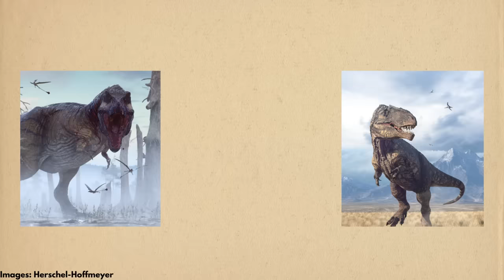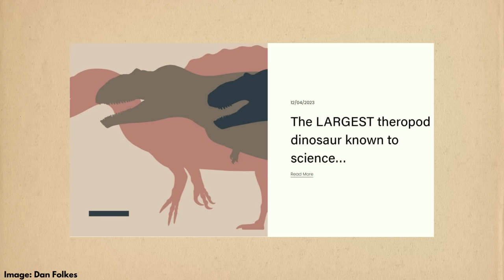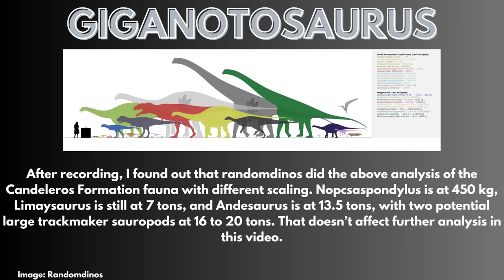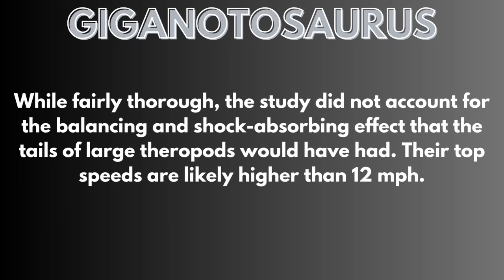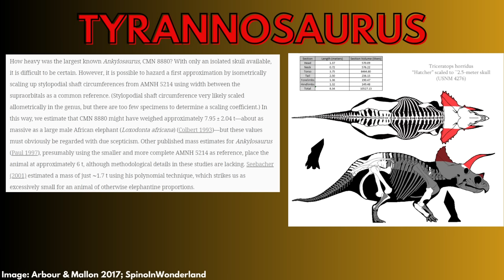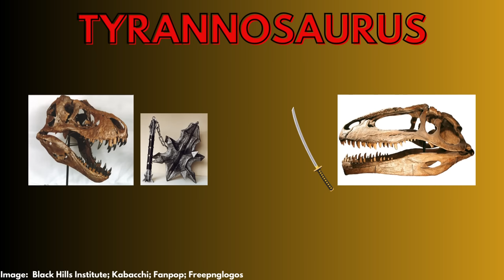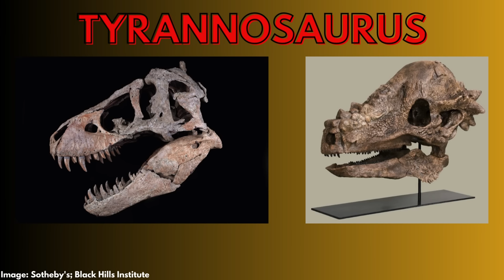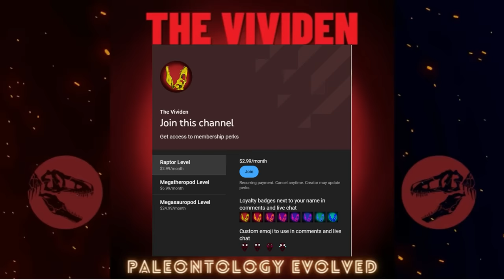Tyrannosaurus rex vs Giganotosaurus: Battle of Kings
Tyrannosaurus rex vs Giganotosaurus is the ultimate megatheropod rivalry. After Tyrannosaurus rex fought Giganotosaurus in Jurassic World, science explains the true victor of a hypothetical fight in Tyrannosaurus rex vs Giganotosaurus: Battle of Kings. Tyrannosaurus rex size is an important factor, and this video about Tyrannosaurus rex vs Giganotosaurus includes a Tyrannosaurus rex size comparison as well as an in-depth analysis of each animal’s ecology, agility, intelligence, and experience in fighting other megatheropods. New science, including new mass estimations and biomechanical studies, reveal each competitor’s unique evolutionary abilities in this fight to the death: Tyrannosaurus vs Giganotosaurus.  This is an educational scientific-reporting take on the Tyrannosaurus rex vs Giganotosaurus battle.

STUDIES CITED

Coria, R. A.; Currie, P. J. (2002). "The braincase of Giganotosaurus carolinii (Dinosauria: Theropoda) from the Upper Cretaceous of Argentina". Journal of Vertebrate Paleontology. 22 (4): 802–811. doi:10.1671/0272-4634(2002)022[0802:TBOGCD]2.0.CO;2. S2CID 85678725.

Ankylosaurus mass Arbour, V.M.; Mallon, J.C. (2017). "Unusual cranial and postcranial anatomy in the archetypal ankylosaur Ankylosaurus magniventris". FACETS. 2 (2): 764–794. doi:10.1139/facets-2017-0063.

Tyrannosaur interfacial biting. Brown, C., Currie, P., & Therrien, F. (2022). Intraspecific facial bite marks in tyrannosaurids provide insight into sexual maturity and evolution of bird-like intersexual display. Paleobiology, 48(1), 12-43. doi:10.1017/pab.2021.29

Thumbnail Art
Giganotosaurus: Gabriel Ugueto
Tyrannosaurus: Mark Witton
Human: Linda Salzman Sagan
South America Map: Simoes et al. 2017
North America Map: Dr. Ron Blakely

All other music by Pixabay